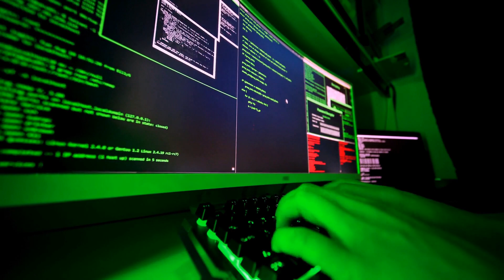宇宙之謎，誰能揭開星際之幕；人性之光，何以辨識善惡；歷史的長河，誰能穿梭解古今：這是個問題20231221